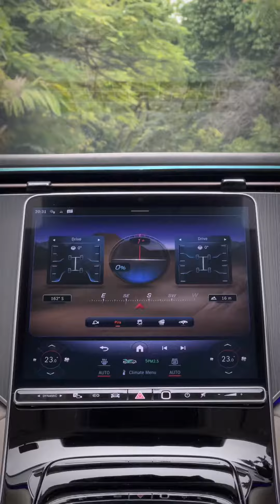Electric dreams coming true in Sri Lanka! Mercedes-Benz EQS 450 SUV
𝐀𝐮𝐭𝐨𝐝𝐢𝐫𝐞𝐜𝐭.𝐥𝐤 has delivered a wide range of EVs. Ready to experience the future of driving? Visit us today and explore our electric vehicle selection!